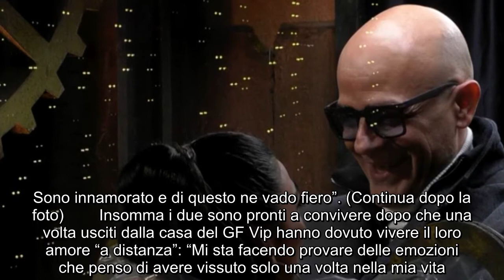“Hai lottato tanto per me”. Giulia Salemi, emozione e lacrime per gli auguri a papà chi è il signor